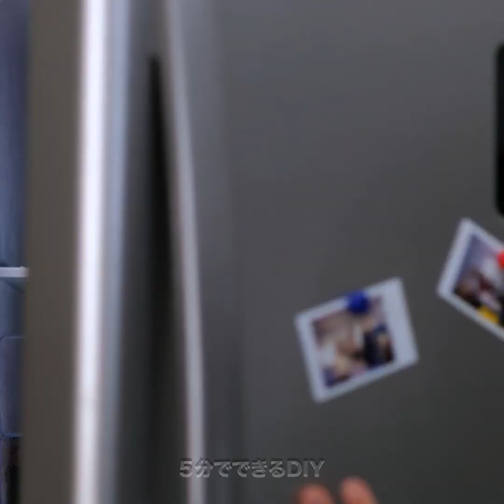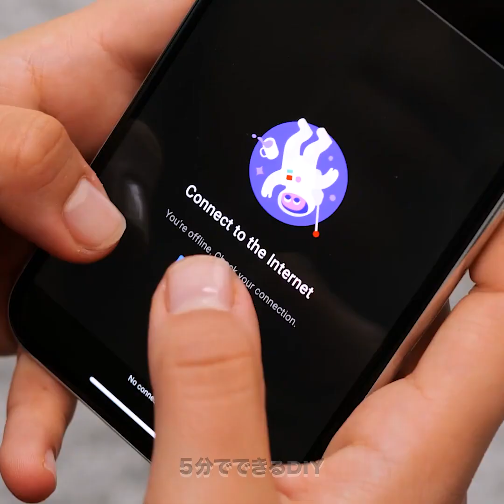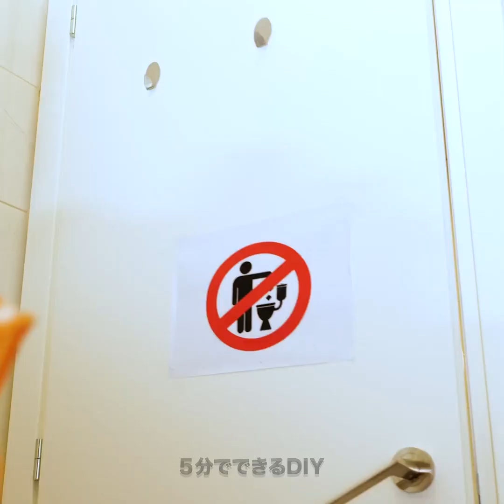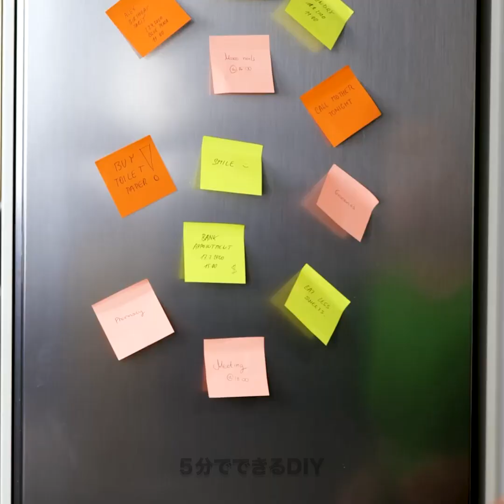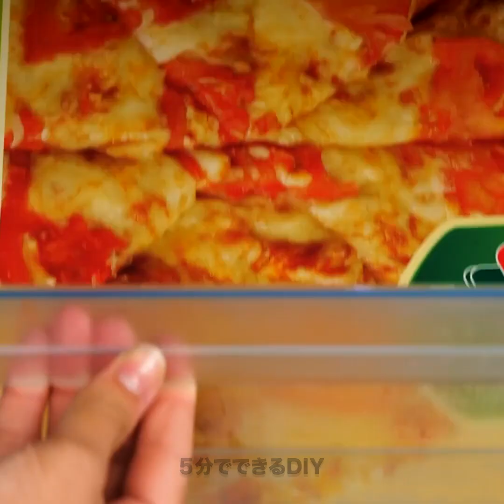すっごく便利！かなり奇妙なライフハックの数々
この動画を見て、いざという時に役に立つ様々なアイデアやクールなライフハックを学んでみましょう！
実生活をシンプルにするための便利なヒントやコツにチャレンジしてみませんか？
まずは、パッドを使って素早くスリッパを作る方法をご紹介します！
美容スポンジをきれいにするためのクールな裏ワザも学んでみませんか？　ここでは、イヤホンを掃除する方法もお教えします！
ピザをすばやく加熱する方法など、さらに多くのライフハックを学んでみましょう！
美容のライフハックにも注目してください！　便利なヘアパックのレシピだけでなく、
にきびの治療法もお見えします！　さらに、ネイルを可愛くするトリックを学べば、次にネイルサロンに行く時のためのインスピレーションを得られますよ！　そして、自宅でやることもできます！　 便利なライフハックをたくさん学んでみましょう！

0:39-パッドを使って素早くスリッパを作る方法
1:52-メイク用スポンジをきれいにする方法
2:24-ピザをすばやく加熱する方法
3:23-イヤホンを掃除する方法
4:43-ヘアパックのレシピ